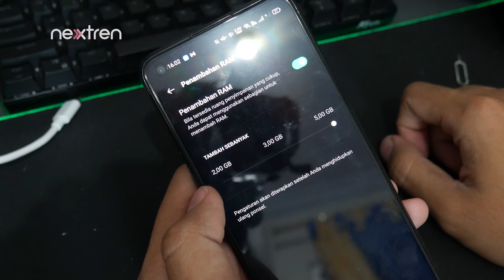Cara Tambah RAM di HP OPPO A96 Tanpa Aplikasi, Root, Atau Bongkat HP | NextTutorial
nextren.com - Salah satu fitur yang tengah tren belakangan di HP android adalah virtual RAM atau kalau di OPPO disebut RAM expansion.

Dengan fitur ini, HP OPPO kamu bisa menambahkan RAM hingga 5GB secara mudah tanpa aplikasi tambahan atau root.

00:00 intro
00:51 Apa itu RAM Expansion
01:39 Tutorial
02:56 Konfirmasi
03:20 Di HP Lain ?